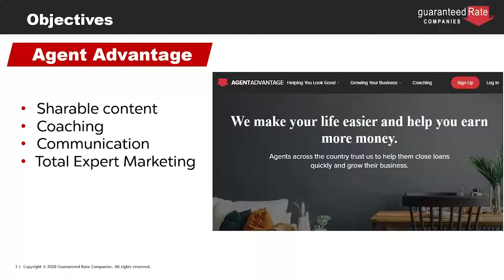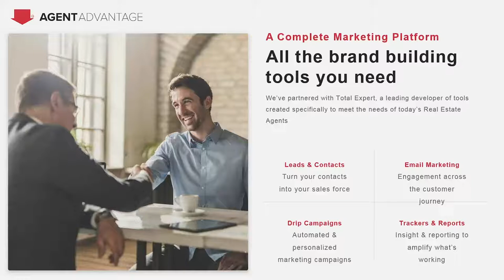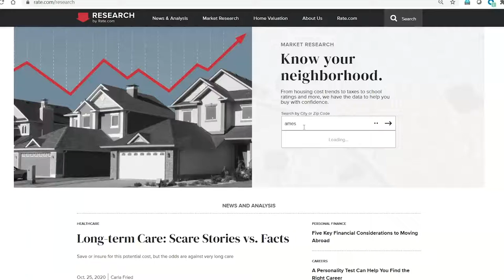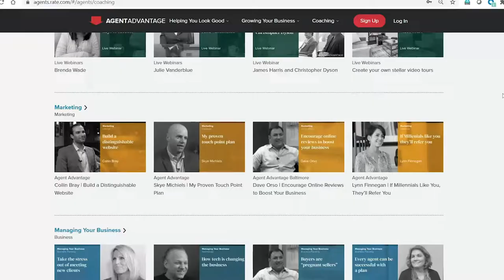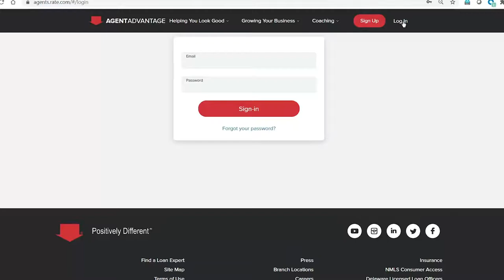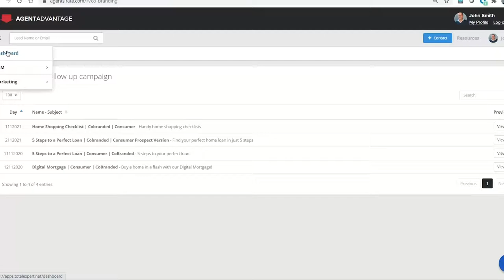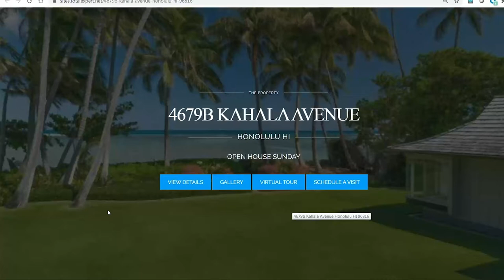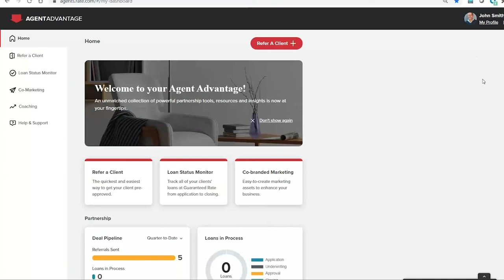Live Webinar: Custom Branded Websites For All Your Listings